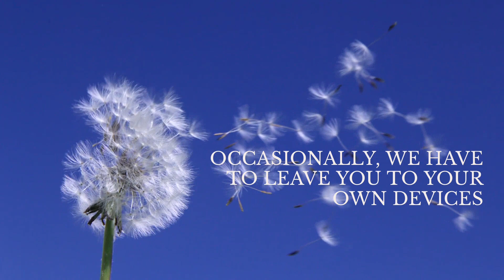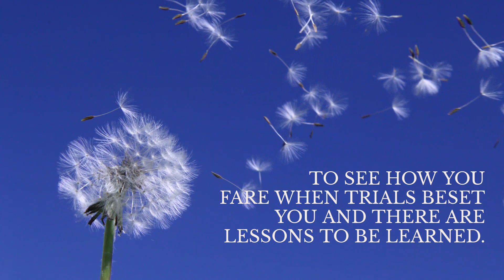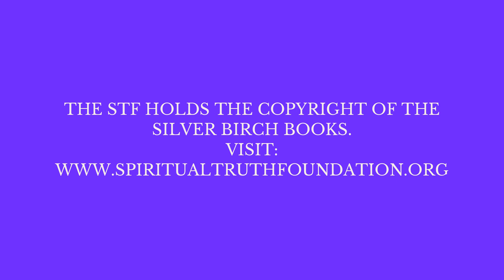Silver Birch 2: Soul Development HD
Silver Birch Video 2 - Soul Development

TIMELESS TEACHINGS FROM THE LARGER LIFE SPIRIT TEACHINGS FROM SILVER BIRCH
Psychic News presents a series of videos celebrating the respected teachings of this world famour spirit guide. As well as founding “Psychic News” in long ago 1932, Maurice Barbanell also wrote some of the best books available on Spiritualism and spiritual healing, and was the trance medium through whom his much-loved guide Silver Birch communicated. He did so at the Hannen Swaffer home circle, which met at Maurice Barbanell’s flat in St John’s Wood, NW London. Over the years, Silver Birch answered countless questions from circle members and visitors. His response was always immediate, although Maurice Barbanell was never told in advance what the questions would be. At one time, the circle gathered weekly, although in latter years it met monthly.
We hope you enjoy our second video in the series called "Timeless Teachings from the Larger Life."